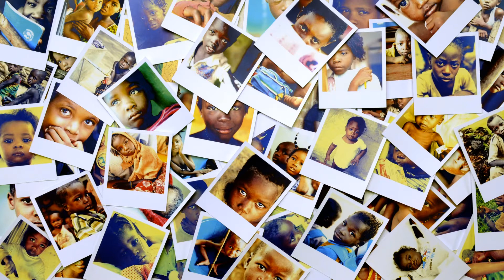UNICEF Slovensko - jarná kampaň 2014 Priatelia detí UNICEF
V minulom roku UNICEF zachránil takmer 2 milióny podvyživených detí. Staň sa pravidelným mesačným prispievateľom UNICEF, pretože tvoja pomoc má zmysel.